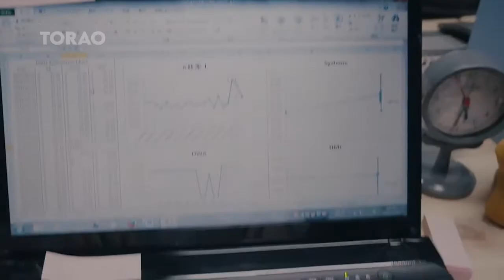[BEST MOMENT] RYO YOSHIZAWA BEST CM (吉沢亮)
omment if you want another video from Ryo Yoshizawa! 😁

Ryo Yoshizawa is a Japanese actor. His breakthrough roles includes as Okita Sougo in the Gintama live-action films and as Katagiri Yuichi in the Friends Games live-action films. He is known for his expressive eyes and natural acting style